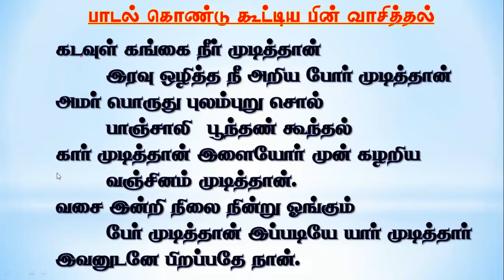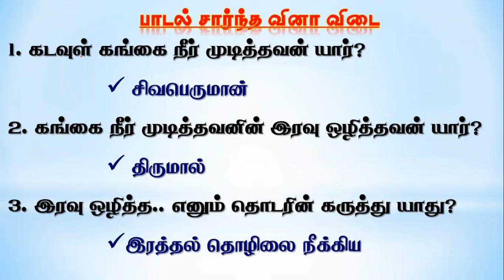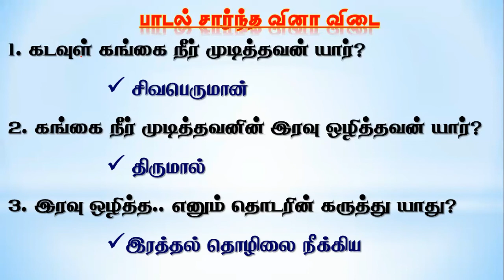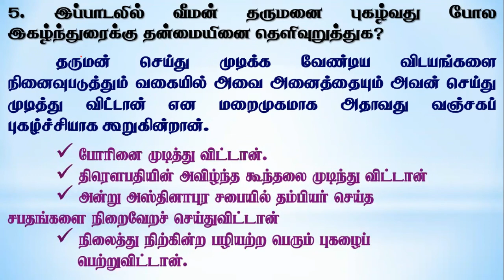கிருஷ்ணன் தூதுச் சருக்கம்/தரம் 11/தமிழ்மொழி/பாடல் - 11/போர் முடித்தான் அமர்../tamil grade 11/Nisha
தரம் 11 தமிழ்மொழியும் இலக்கியமும் பாடத்தில் உள்ள கிருஷ்ணன் தூதுச் சருக்கம் எனும் பாடம் சார்ந்து 11 வது பாடல் "போர் முடித்தான் அமர் பொருது. " எனும் பாடலின் பொருள் விளக்கம் மற்றும் வினா விடை குறிப்புக்களை இந்த காணொளியில் காணலாம்.
tamil grade 11 krishnan thoothu sarukkam

என்னுடன் தொடர்பு கொள்ள..
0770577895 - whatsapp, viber